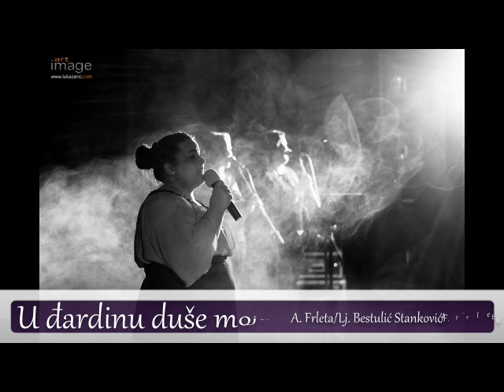Andrina Frleta - U đardinu duše moje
Festival "Grobnička skala" 2013. g.
1. nagrada stručnog žirija
1. nagrada publike

Glazba: Andrina Frleta
Tekst: Ljubica Bestulić Stanković
Aranžman: Frane Frleta

Gitare: Aleksandar Šupak
Bass: Frane Frleta
Klavir: Daniela Perković
Prateći vokali: Katarina Jurić i Ana Jakšić
Snimano u studiju Alana Crnkovića u Kraljevici
Miksao i masterizirao Alan Crnković

U đardinu duše moje

Rekla san ti sve ča san imala
Tebi rekla, a sebi lagala
U srce je ljubav došla
Ja je šaljen van
Kad umisto tebe njega
Život mi je da

Ja ne volin oči svoje
Kad te gledaju
Mrzin svoje ruke
Kad na te čekaju
A tamo di si ti
Moj je cili svit
U đardinu duše moje najlipši si cvit

Moj ne moreš biti
Život samo je jedan

Vidila san sunce
Tamo di ga ni
Sad u svakoj mojoj suzi
Živiš samo ti